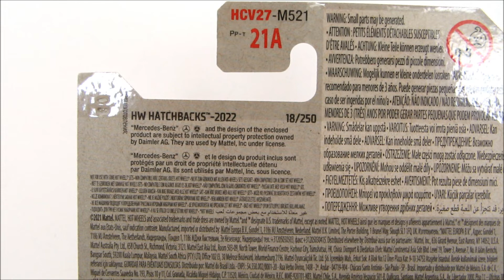Mercedes-Benz A-class W177 2019 Hotwheels diecast, white and blue versions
Continuing with 1/64 Mercedes-Benz, this time the current A-class W177 by Hotwheels in two colours.